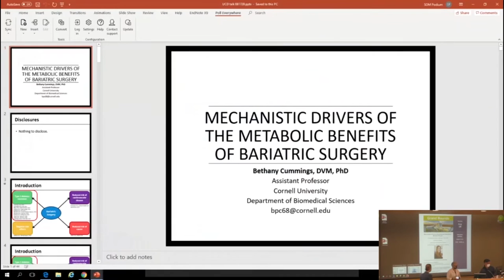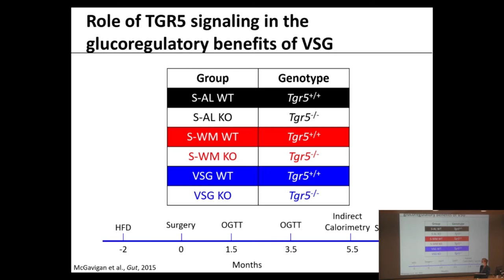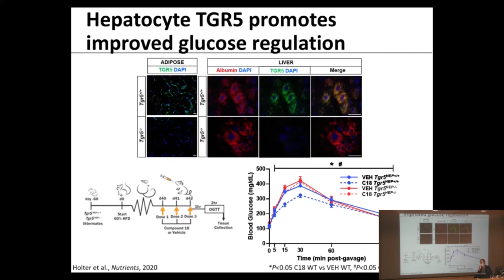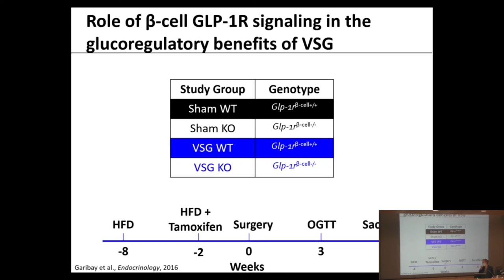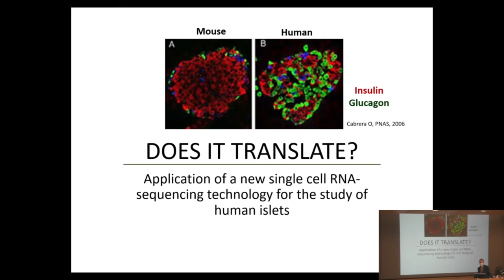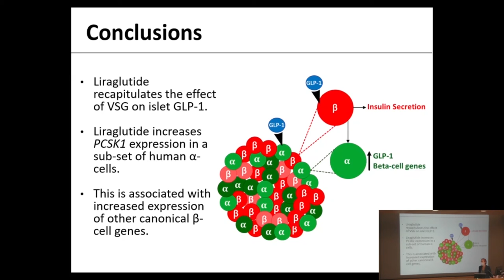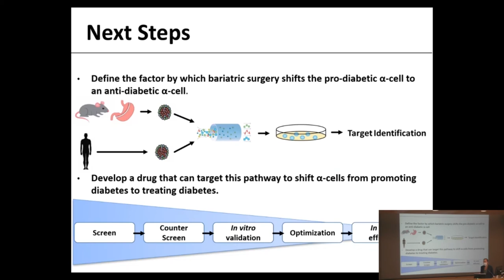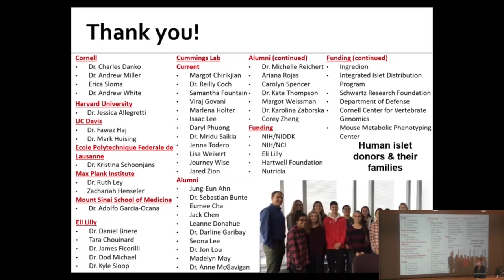Mechanistic Drivers of the Metabolic Benefits of Bariatric Surgery - Bethany Cummings, DVM, PhD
Presented: 08/18/2020
Department of Surgery Grand Rounds
Presenter:   Bethany Cummings, DVM, PhD
Title: Mechanistic Drivers of the Metabolic Benefits of Bariatric Surgery